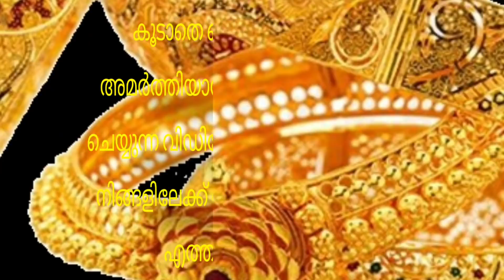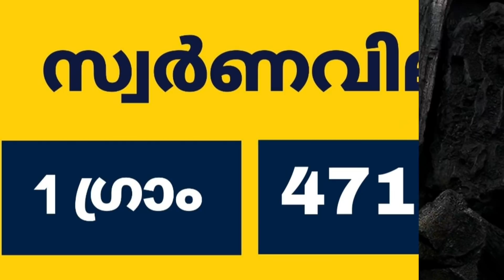Today Gold Rate | ഇന്നത്തെ സ്വർണവില |10/05/2022 | Kerala Gold Rate | Kerala Goldinnathe swornavila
sorna vila
kerala
gold rate
swarna vila
gold kerala
swarna vila
swarna vila
gold vila
sornam vila
swarna villa
24 carat today gold price kerala
gold rate
gold kerala
kerala
goldprice
gold kerala rate
gold rate